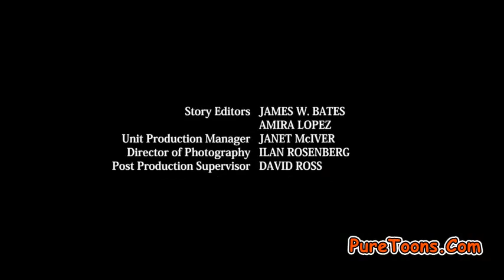power rangers Samurai ep 11